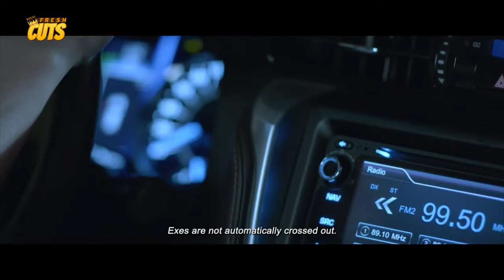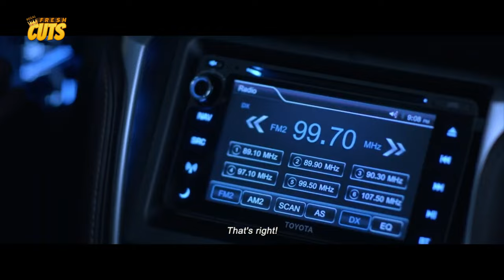PAST! Ang muling pagkikita nina Derrick Monasterio at Sanya Lopez | Wild And Free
Movie Released Date:
2018

Movie Genre:
Drama, Romantic, Steamy

Movie Director:
Connie Macatuno

Highlight Cast:
Derrick Monasterio (Jake) / Sanya Lopez (Ellie)